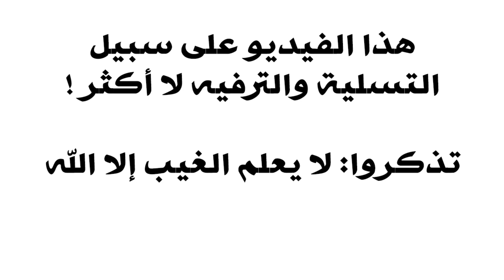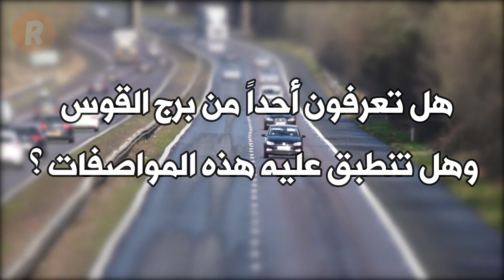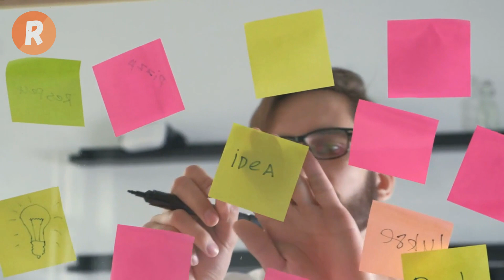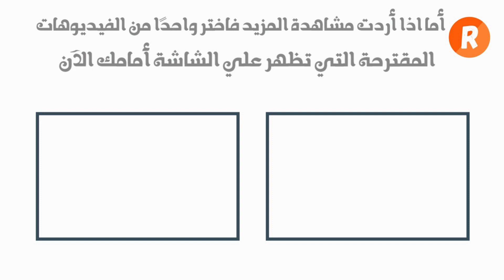مواصفات رجال الابراج - الأسرار الكاملة والمفاجئة لكل رجل برج من الأبراج